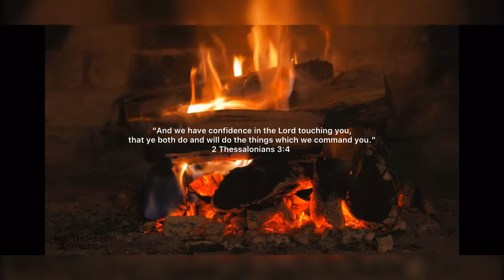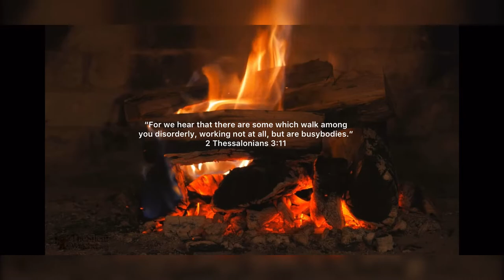LEARN HOW TO ENDURE TO THE END. HD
INSPIRATIONAL AND MOTIVATIONAL VIDEO